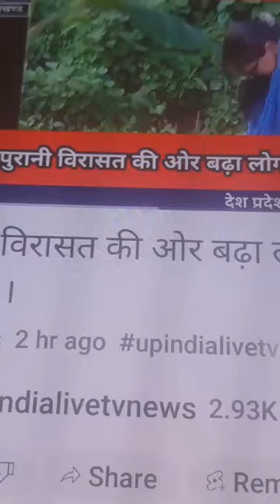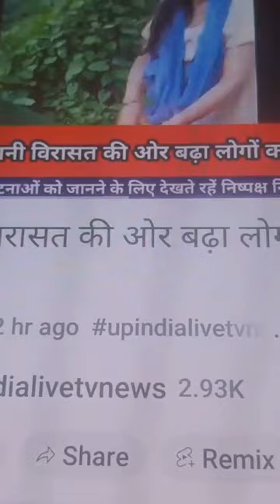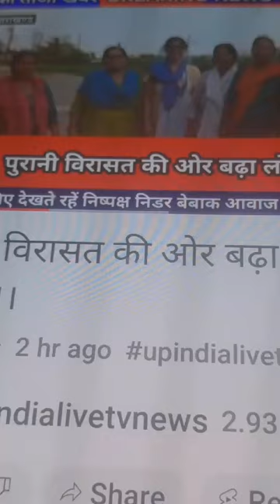आओ लौट चलें गांवों की ओर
Video from Madhuri Bhatt